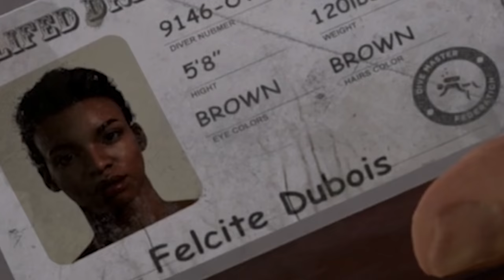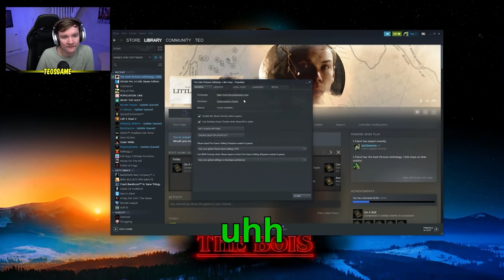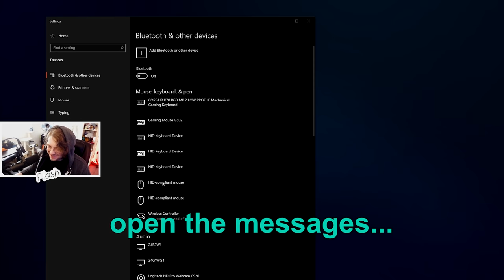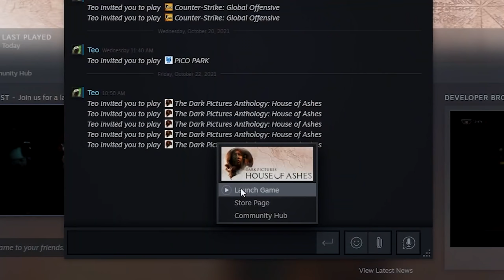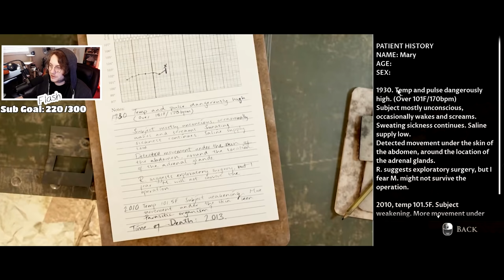our favourite franchise is back with another game